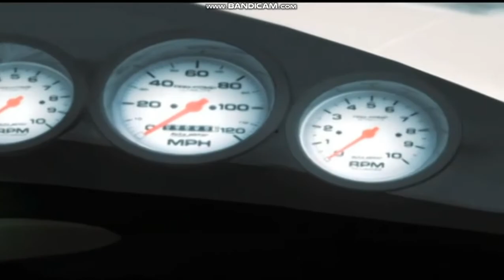ToonCast LA Spanish Continuity 13.09.2021